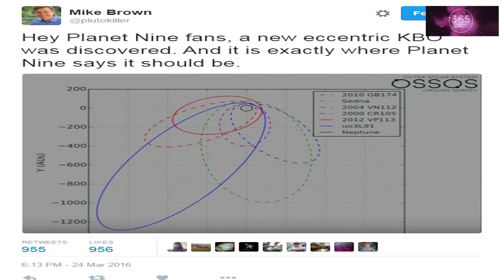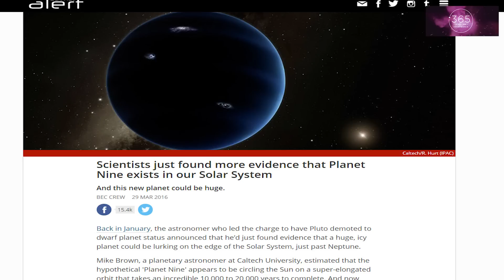365 Dias de Astronomia - 019 - Mais Evidências Sobre o Planeta 9